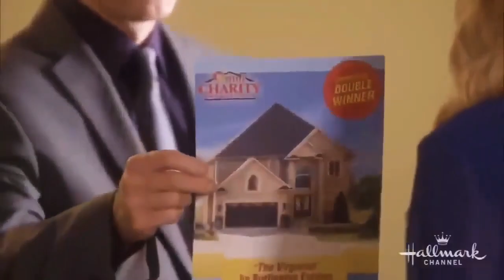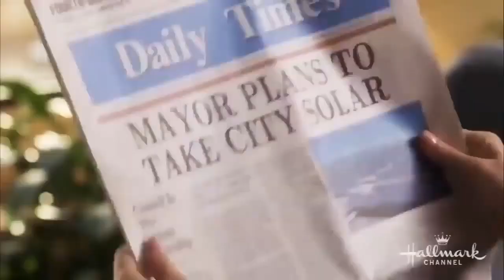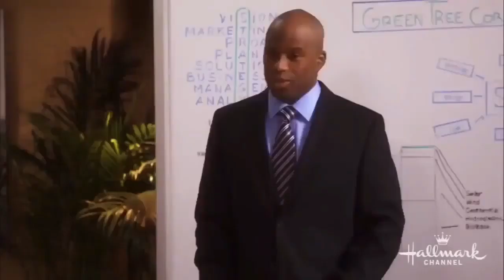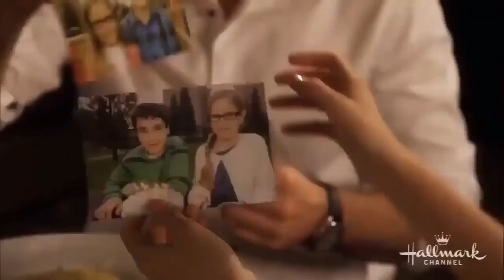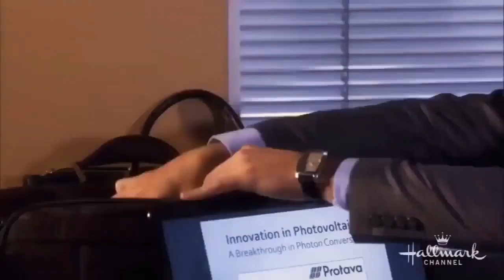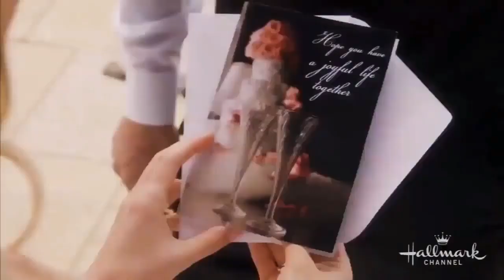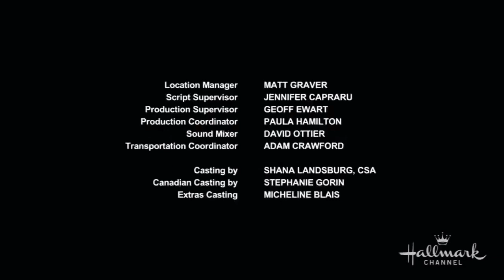Filme romântico e comédia lançamento 2020